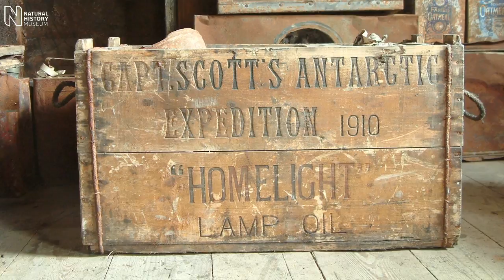Scott's hut at Cape Evans | Natural History Museum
Sir David Attenborough, Natalie Cadenhead (curator at Canterbury Museum) and Beau Riffenburgh comment on what it's like to visit the hut today and how it was in Scott's time.